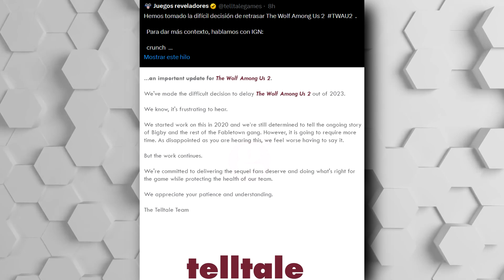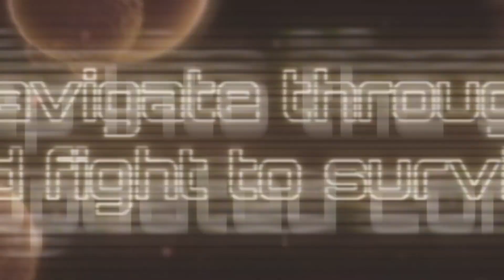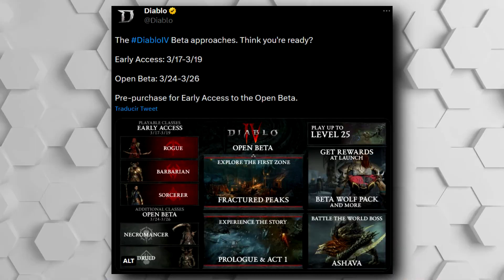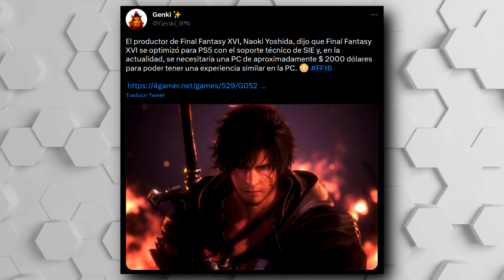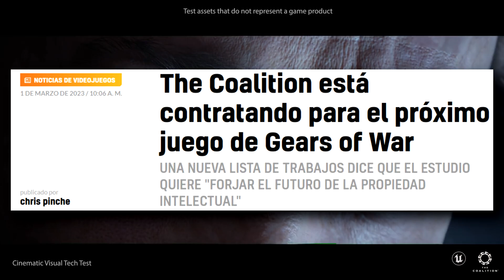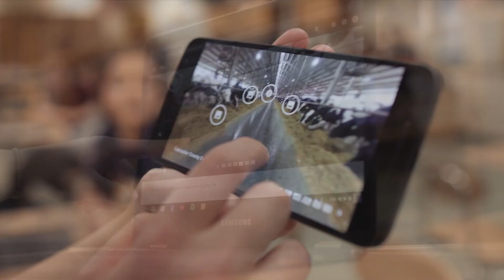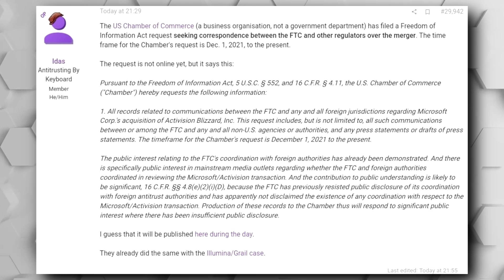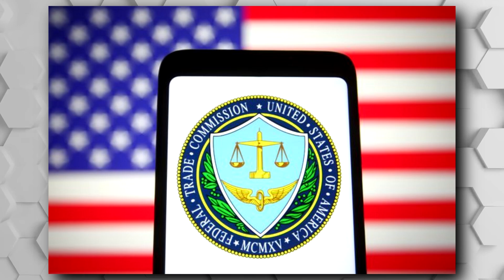SONY TIENE SU PRIMERA DERROTA | SONY SE QUEDA SOLA | EU RETRASA SU DECISIÓN | LINA KHAM EN LA MIRA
00:00 | Intro
00:27 | The Wolf Among Us 2 se retrasa hasta 2024
01:33 | "fuerte demanda" de copias físicas de Metroid Prime Remastered
03:48 | 2 Millones de usuarios han jugado a Hi-Fi Rush
04:34 | BETA de Diablo IV
05:30 | Precio del DLC de Pokémon Escarlata y Púrpura
07:08 | Pax Dei
08:26 | Se necesita una PC de $2000 dólares para correr FFXVI
10:52 | The Coalition está contratando para el próximo juego de Gears of War
11:37 | SONY está sola
13:00 | La Comisión Europea ha retrasado la fecha de su decisión final
14:17 | La Cámara de Comercio de EE. UU. ha presentado una solicitud
15:01 | Primera derrota de SONY ante la FTC por documentos